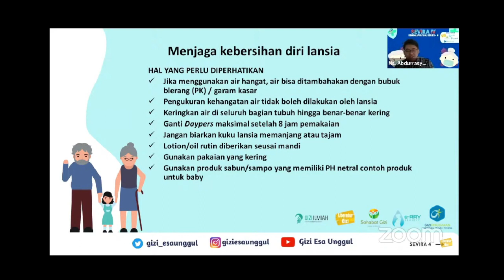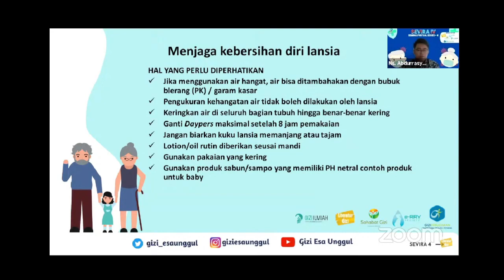Tips menjaga kebersihan lansia agar tidak mudah sakit